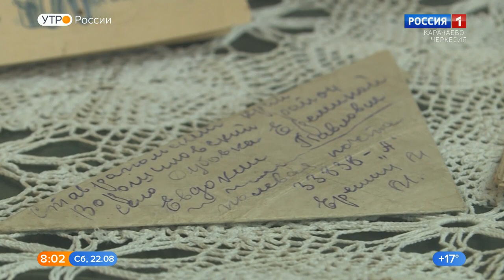Утро России. Карачаево-Черкесия 22.08.2020